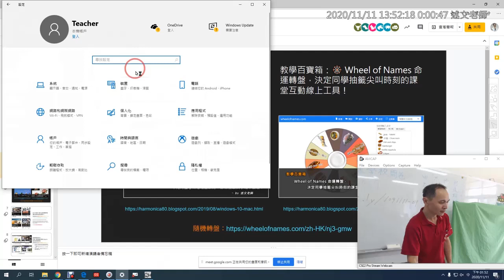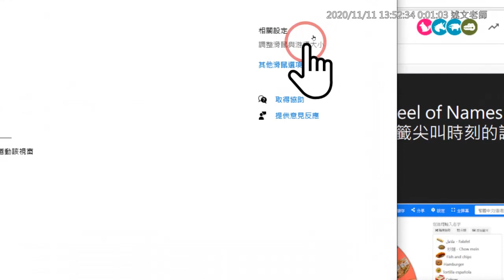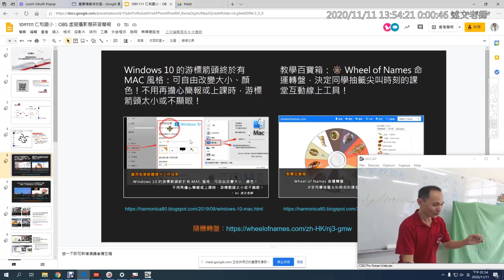01：Windows 10 的游標箭頭終於有 MAC 風格：可自由改變大小、顏色！不用再擔心簡報或上課時，游標箭頭太小或不顯眼！